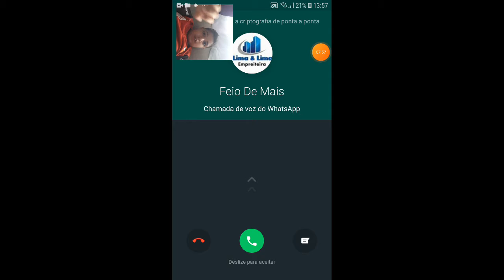joguei um novo jogo